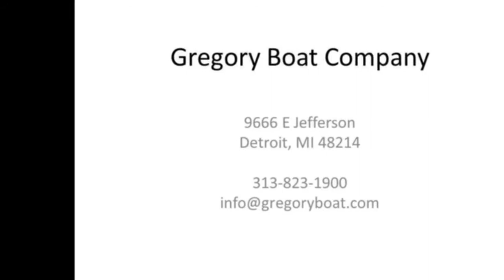2006 Sundancer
Sea Ray 280 Sundancer

    Year: 2006
    Current Price: US$ 79,900
    Located In Detroit, MI
    Hull Material: Fiberglass
    Engine/Fuel Type: Twin Gas/Petrol
    YW# 9384-0

This boat has only 100 hours and is just like new with new Raytheon Radar install this year. Also has trailer availble. Freshwater only

Contact Gregory Boat Company.
Additional Specs, Equipment and Information:

Specs
Hull Shape: Deep Vee

Dimensions
Beam: 9 ft 5 in
Minimum Draft: 1 ft 10 in
Maximum Draft: 3 ft 3 in
Deadrise: 21 ° at Transom
Dry Weight: 8630 lbs

Engines
Engine Brand: MerCruiser
Engine Model: 4.3 Litre MPI
Drive Type: Stern drive
Engine Hours: 100

Tanks
Fresh Water Tanks: (28 Gallons)
Fuel Tanks: (100 Gallons)
Holding Tanks: (28 Gallons)

Accommodations
Number of single berths: 4

Electronics
VHF
Radio
Depthsounder
GPS
Radar
Compass
Cockpit speakers
DVD player
CD player
Plotter
TV set

Rigging
Steering wheel

Inside Equipment
Air conditioning
Battery charger
Electric bilge pump
Hot water
Microwave oven
Marine head
Refrigerator
Heating

Outside Equipment/Extras
Cockpit shower
Swimming ladder
Cockpit table
Cockpit cushions

Covers
Bimini Top

Additional Equipment
Road trailer

Default
The Company offers the details of this vessel in good faith but cannot guarantee or warrant the accuracy of this information nor warrant the condition of the vessel. A buyer should instruct his agents, or his surveyors, to investigate such details as the buyer desires validated. This vessel is offered subject to prior sale, price change, or withdrawal without notice.

Manufacturer Provided Description

For a classic combination of beauty and power, just step aboard this dynamic 280 Sundancer. It's powered bytwin 4.3 litre Mrecruiser engines and features a sporty, molded-fiberglass spoiler with overhead lighting, plus an extended swim platform with concealed swim ladder. Additional amenities include AM/FM/CD stereo, removable carry-on cooler, optional flatscreen TV/DVD player, and hot and cold transom shower.
Price: $79,900.00